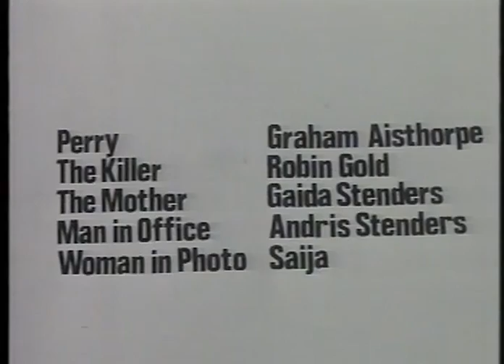KILL PERRY (1984)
Short film by Kriv Stenders. Shot in Brisbane, Summer 1984.

KILL PERRY
1984
6 mins / 16mm

Director / Writer  - Kriv Stenders
Camera & Lighting - Antony Clare and John Dean

Starring
Andris Stenders
Graham Aisthrope
Robin Gold
Gaida Stenders